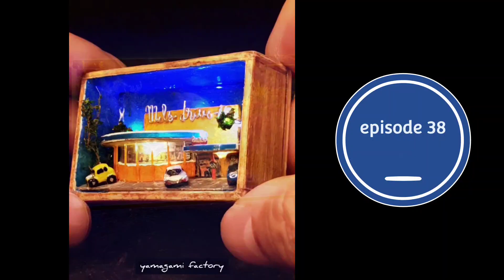Matchbox Art【episode38】マッチ箱キャンプ～Matchbox Camping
マッチ箱アート第38話、マッチ箱キャンプ。キャンピングトレーラーで行くオートキャンプ、いいですよね～🌿いい季節になりましたので、作ってみました。お楽しみ下さい～🌿

ご感想などはこちらへ
山神ファクトリー